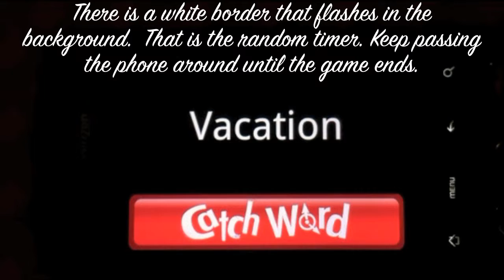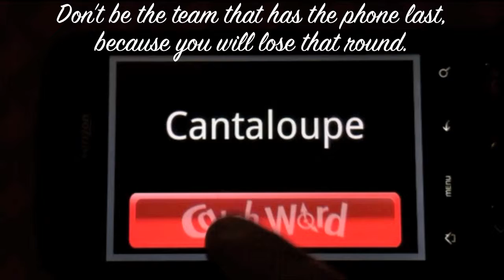Catch Word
A great party game. Its like Hot Potato with words.